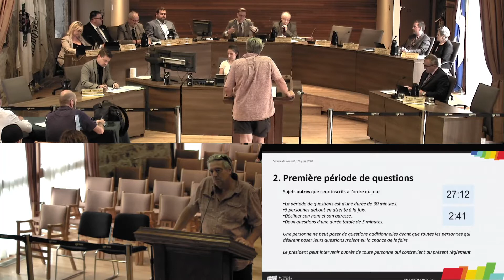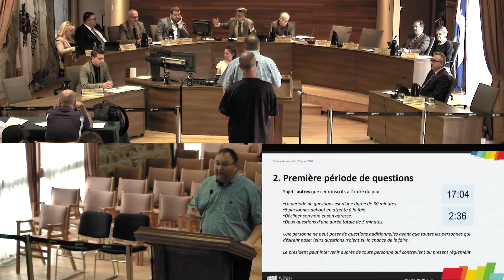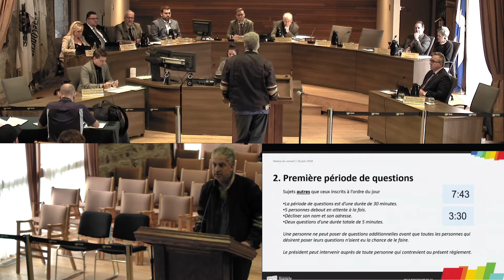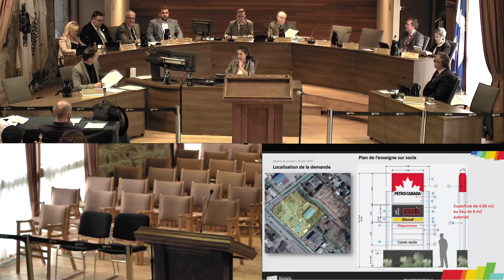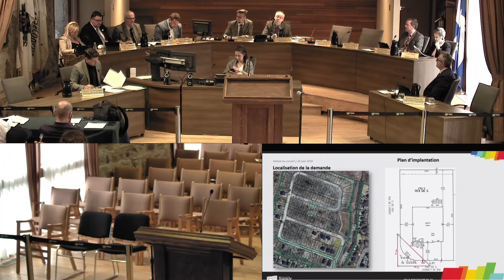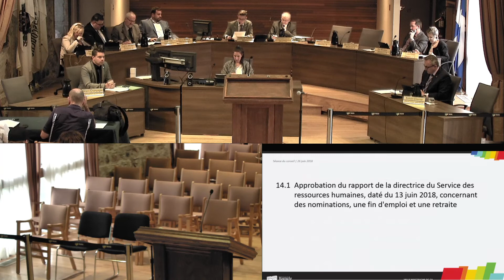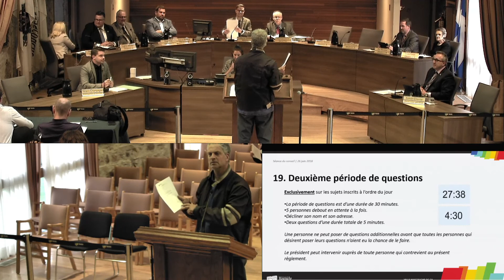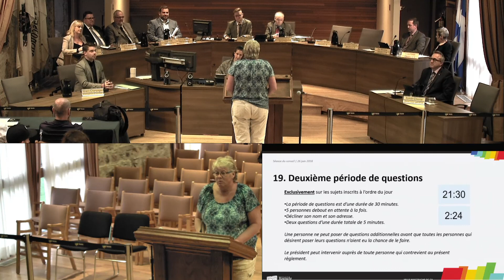Séance du conseil municipal de Mascouche | 26 juin 2018